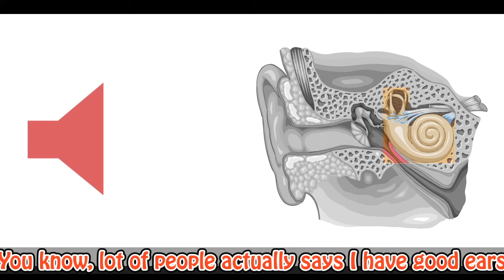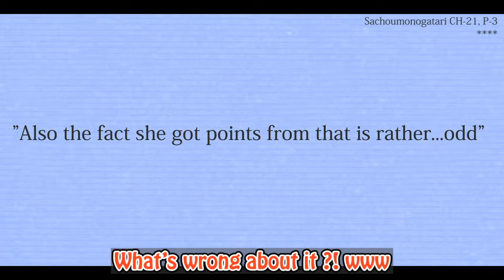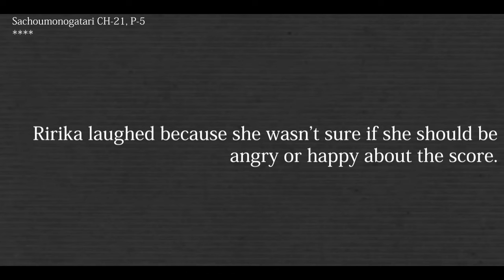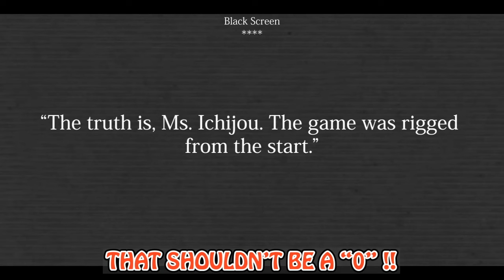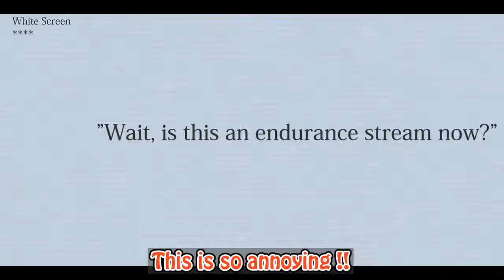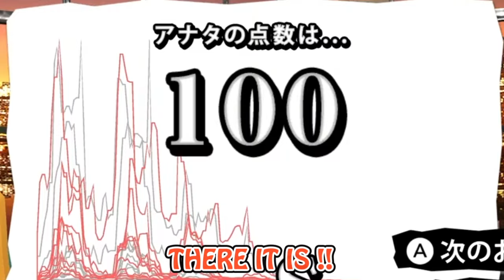Ririka With Her INSANE Level of Voice Impression Skill 【Hololive】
Once again Ririka proved that she is indeed a genius. In this chance, she showcases another hidden talent of her, a voice acting. Being able to make a perfect sound impression really put her on a different level. I wonder what kind of trick she's going to pull in the next episode.